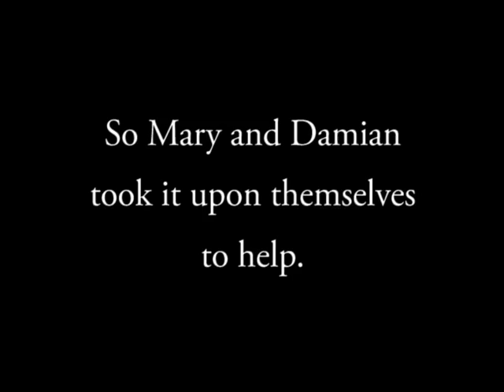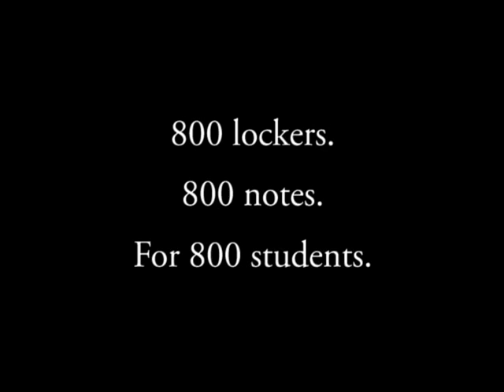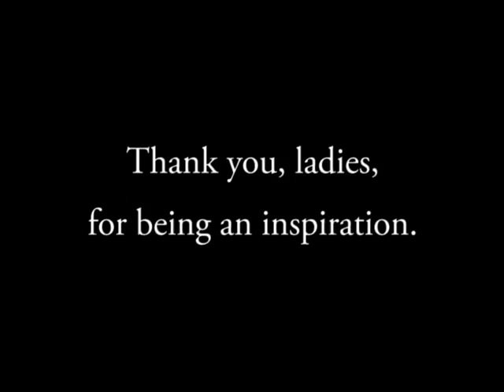Axtell Park Awesomeness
Axtell Park Middle School 8th Graders Mary Martinez Smith and Damian Marlow wanted to make their fellow students feel special before the holiday break...all 800 of them.
So they did.